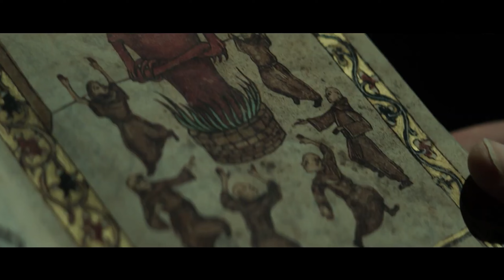Экзорцист понтифика (Русская озвучка) | The Pope's Exorcist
Папский экзорцист — предстоящий американский фильм ужасов о сверхъестественном, снятый Джулиусом Эйвери, с Расселом Кроу в главной роли. Фильм основан на мемуарах Аморта «Экзорцист рассказывает свою историю» и «Экзорцист: еще истории».